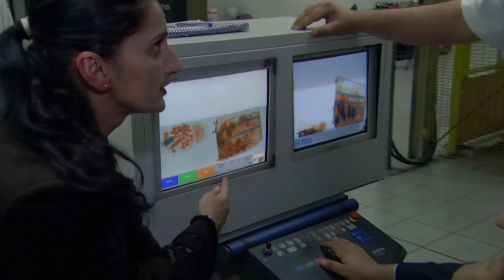Smuggling Live Snakes Onto A Flight! | Ultimate Airport Dubai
A passenger tries to get bags containing massive snakes and other live animals onto a plane!